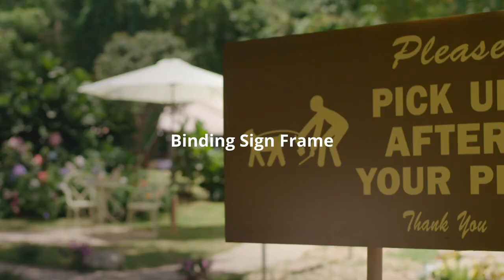Syinno World's First Wire Binding Screwdriver - Spiral-O Wire Binding Comb Overview | Binding101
SEE BESTSELLER GADGETS ON AMAZON
Syinno World's First Wire binding Screwdriver - this is the world's first wire bending screwdriver.